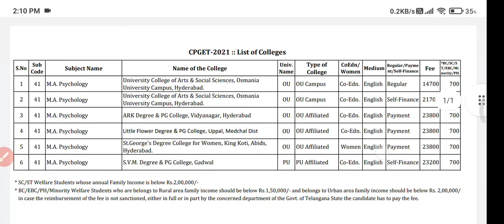CPGET 2022 MA Psychology college list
what is self finance, Payment, Regular watch out this your doubts will clear this all👇